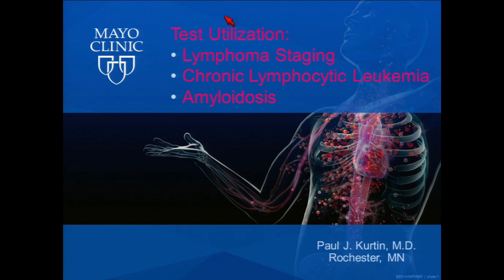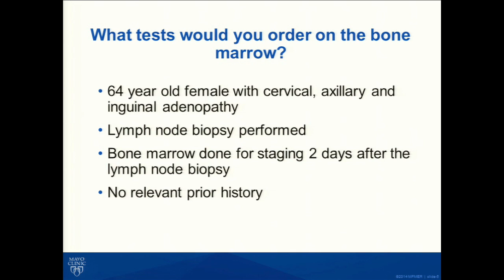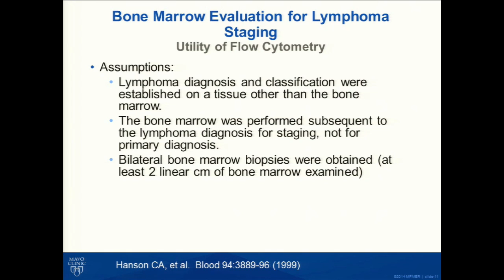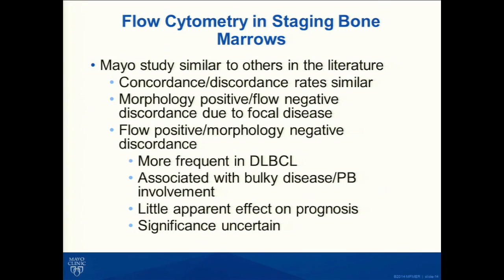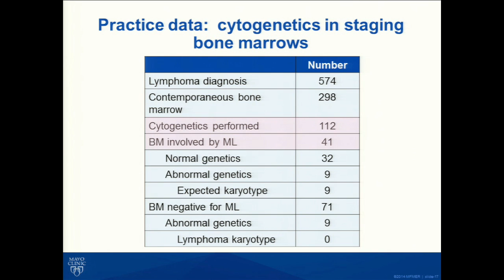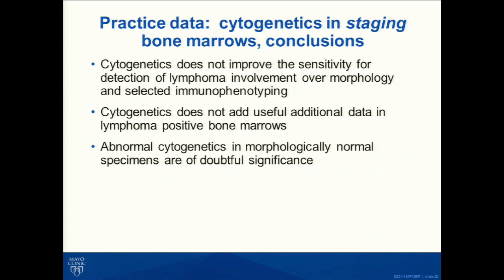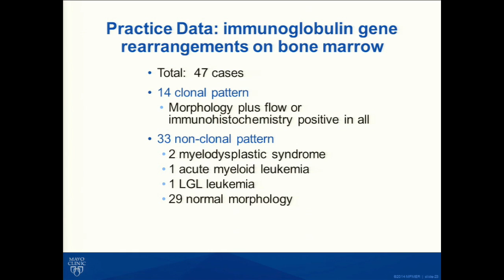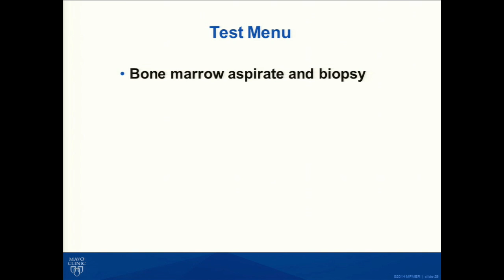Optimal Test Utilization for Bone Marrow Staging Evaluations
Presentation 2 of 8 from the Mayo Clinic symposium, "Data-Driven Algorithms for Optimizing Laboratory Test Utilization for Hematologic Malignancies." Paul Kurtin, M.D., Co-Course Director and Mayo Clinic hematopathologist, presents.